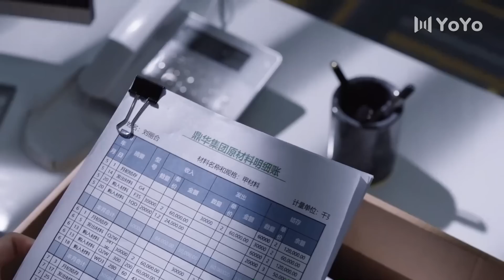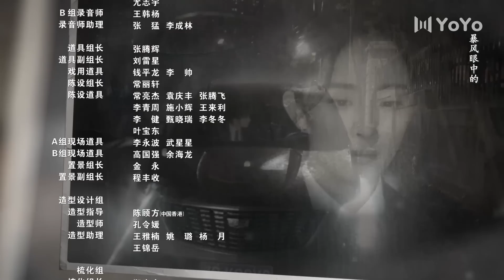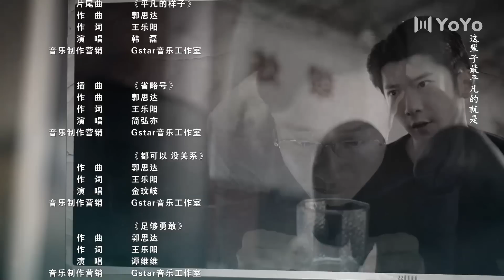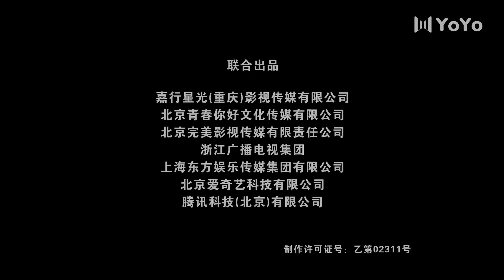Око шторма 18 серия（русская озвучка)|Storm Eye,暴风眼(Ян Ми,Чжан Бинь Бинь )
Название дорамы:  Око шторма
Жанры:  детектив, саспенс, боевик, криминал
Ещё называют: Око шторма, Storm Eye, 暴风眼

💕В ролях:
Лю Жуй Линь,
Чжан Бинь Бинь,
Чжао Вэй Линь,
Гун Чжэн Нань,
Ян Ми,
Нин Синь,
 Ван Дон

Агент АНБ  Ма Шан (Чжан Бинь Бинь) выполняет специальную следственную миссию, и ему приказано отследить иностранного агента Чэнь Цаня в городе Шуанцин. Во время наблюдения и расследования Ма Шан обнаружил, что Чэнь Цань всего лишь маленький человек в многонациональной шпионской организации, которая была отправлена с целью украсть технологию синтеза материалов, разработанную Huading Group. Из-за особых обстоятельств начальство направило Ма Шана непосредственно в город Шуанцин, чтобы начать расследование с городским управлением и специальной группой. Операция получила кодовое название "Око шторма". Ма Шан обнаружил, что ответственным за операцию команды является его одноклассница Ань Цзин (Ян Ми), которая пропала десять лет назад. По мере того как расследование продвигается вперед, Ма Шан и Ань Цзин узнают, что шпионы под кодовым названием “Спящие” долгое время скрывались внутри Huading Group, и существует вероятность того, что Huading Group подкупили. Агентам предстоит пройти трудные испытания и пойти на огромные риски ради безопасности своей страны.